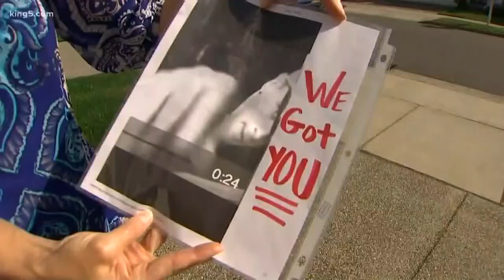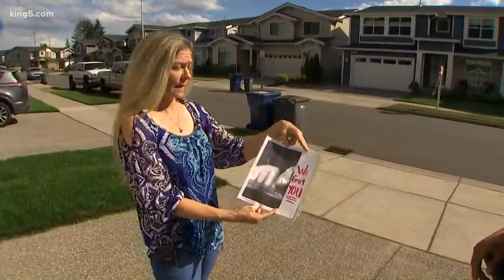Snohomish County security camera thefts on the rise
Homeowners report a rise of security camera thefts in Snohomish County.